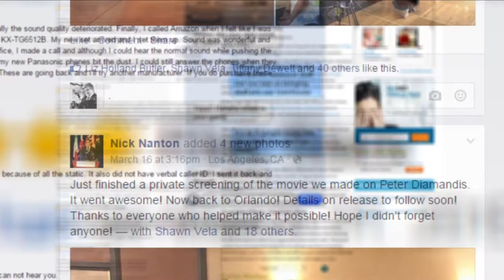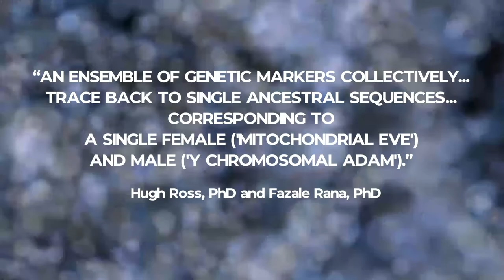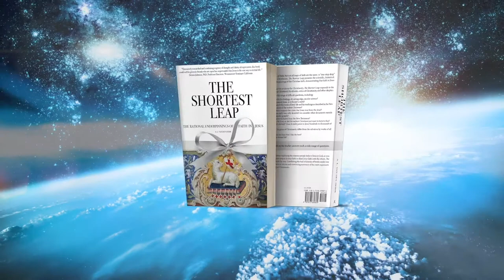FrontGate Moving Pictures - Reel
Scripted, produced, and directed by multiple award-winner Steph Carse, your video is sure to stand out from the competition and create interest from readers. Steph is the winner of multiple awards nationally and internationally for his music & video skills. He has been directing and producing videos since 1993 and has produced and directed two television specials that have aired on PBS, Daystar, Upliftv, Pureflix, and other national and international television networks.  If you are looking to use video to more deeply connect with your target audience, then here's what we can do for you. We tell your story through video to develop a deeper relationship between your brand and your audience. As a result, we organically increase engagement with the people you want to influence resulting in more money flowing in help you to accomplish your mission.